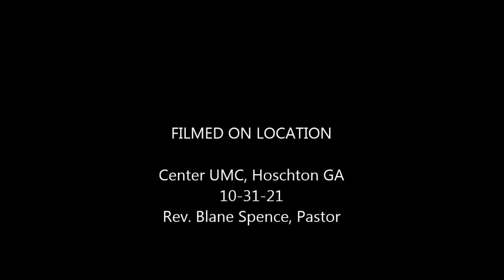Praising God at The Center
Come to The Center for great music, great and loving people, and more importantly, the Great Gospel of Jesus Christ.